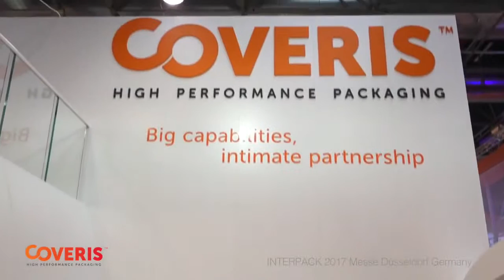Coveris | Interpack 2017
Take a look at our stand at Interpack 2017, the international packaging fair.